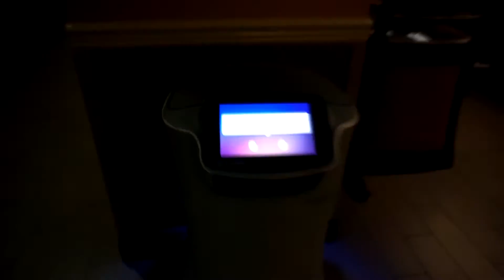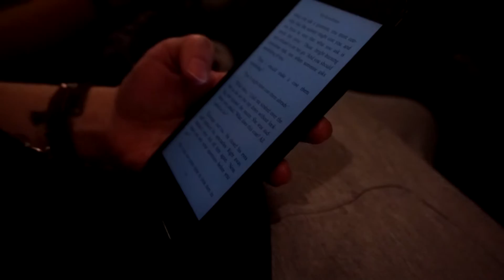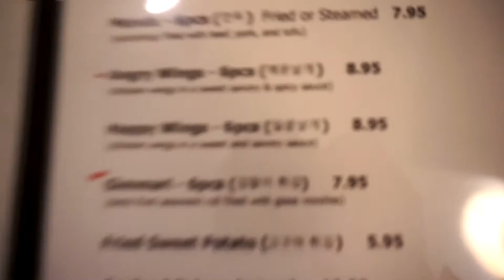Vlog #1: Supernatural Convention Day 1 in San Francisco!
Follow us along in our first journey without proper adults to see the Supernatural Convention in San Francisco, CA!

Follow us on here as well!

*We take no credit for the songs used in the video or the panels*
"Desert" - Tropical Melody x Pop Instrumental (Prod. Danny E.B)
Escape - {Pop Instrumental} TopMass!
Piano RnB Pop Instrumental Beat 2013 by Mister B